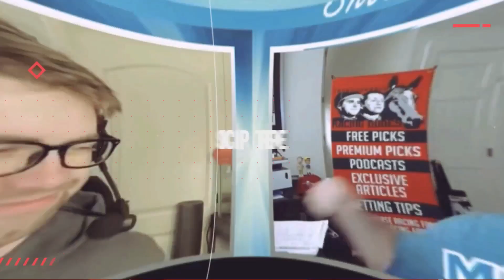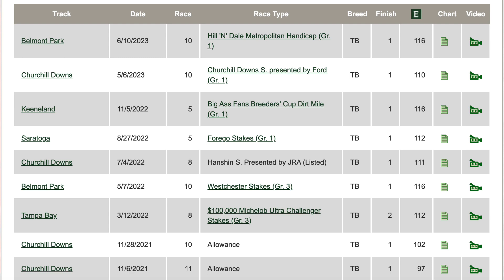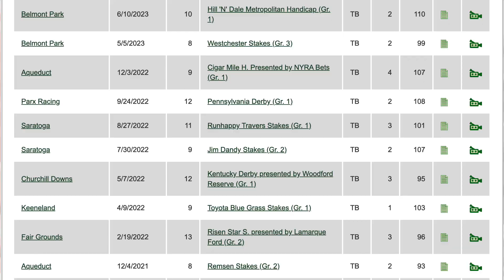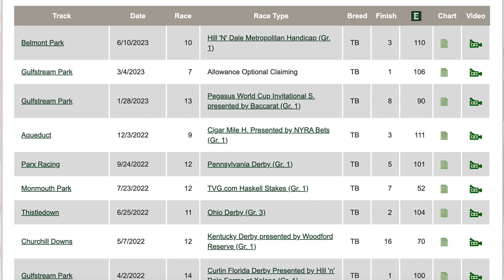2023 Whitney Stakes Preview & FREE Picks | CODY'S WISH Faces 5 At Saratoga In BC Classic Prep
Aaron previews the 2023 Whitney Stakes (G1) from Saratoga, then gives his top picks & long shots from this "Win & You're In" for the Breeders' Cup Classic. Cody's Wish rides a 6-race win streak into town, where he faces a field of 5 rivals hoping to spring a massive upset.

Can the Bill Mott trainee keep his fairytale story alive, or will he suffer his 1st defeat in 7 starts at "The Graveyard of Champions?"